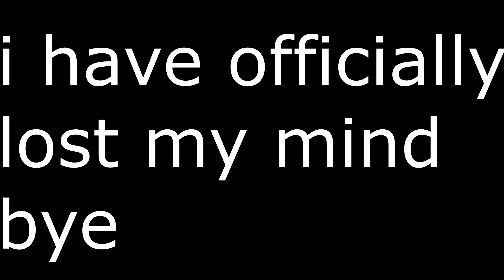Minecraft UHC but you can LITERALLY make Armor out of ANYTHING...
Minecraft UHC But you can LITERALLY make Armor out of ANYTHING... w/ Doni Bobes Minecraft PE

►MY MINECRAFT SERVER! : mc.performium.net